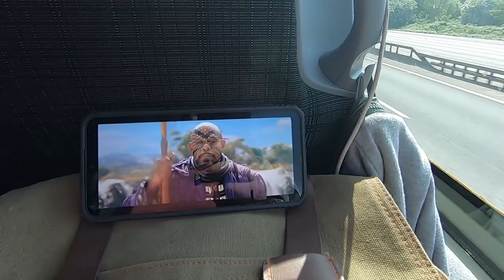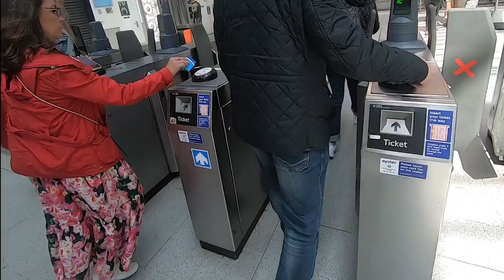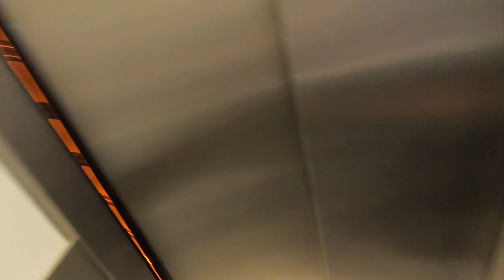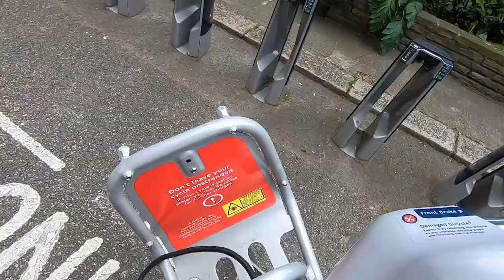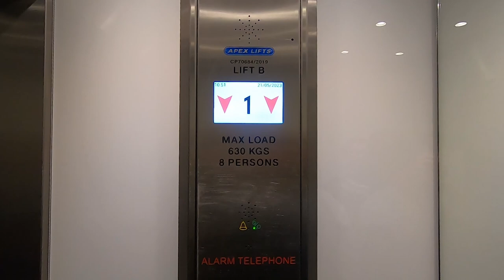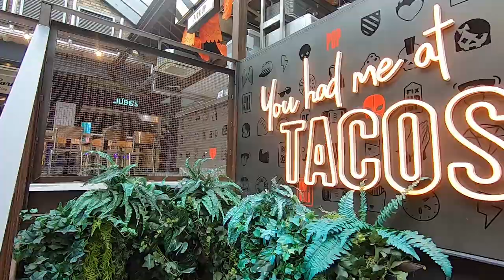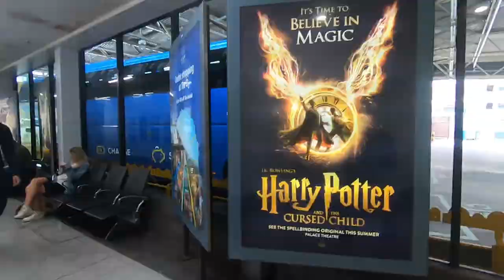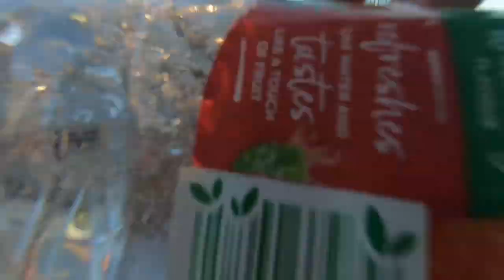One night in London. Highways Country music festival.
Hi Guys,
it's been a while but I'm finally venturing back out.
In this video me and my son head to London for the Highway's Country music festival.
This is a new concert organised by Absolute radio.
The line up includes Jackson Dean and Morgan Wade and is headlined by the legendary country rocker Kip Moore.

So join me if you will as I take you on a trip to the big smoke and listen to some awesome music.

Adioski.